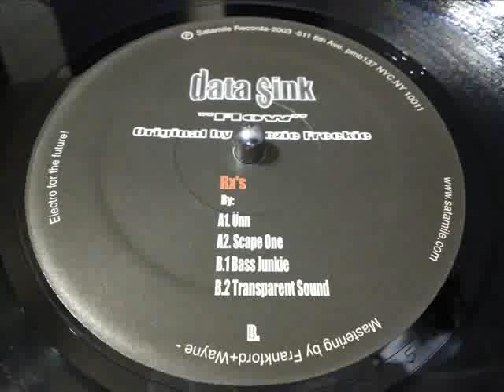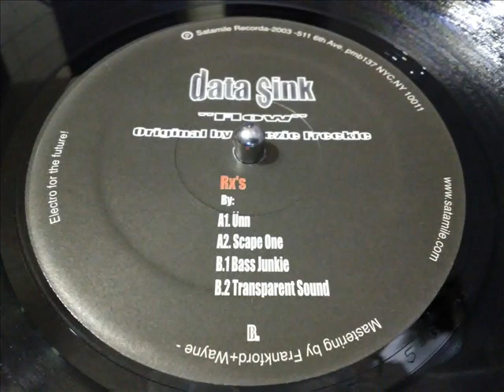FREEZIE FREEKIE- FLOW [REMIX BY TRANSPARENT SOUND] B2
ELECTRO/TECH